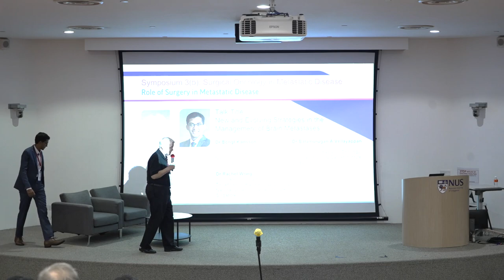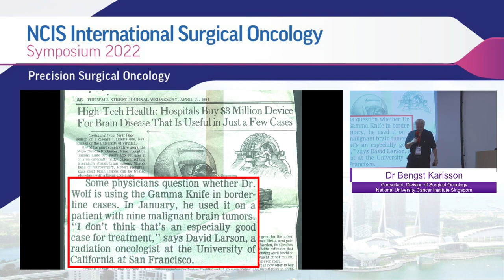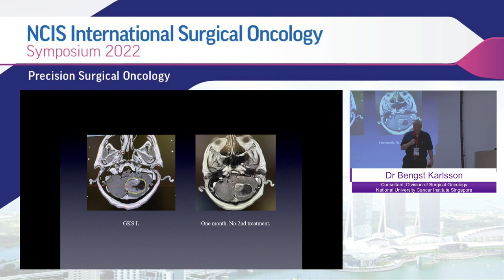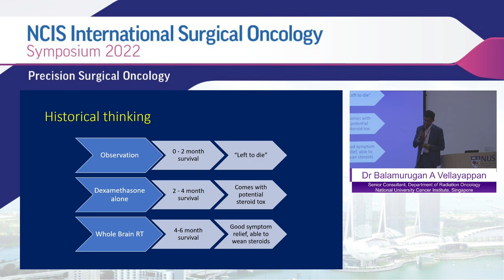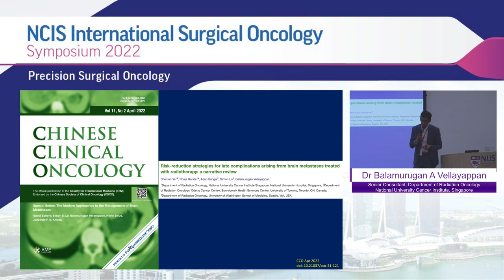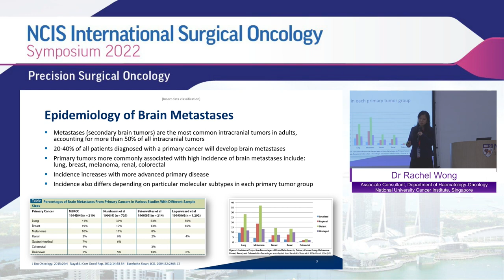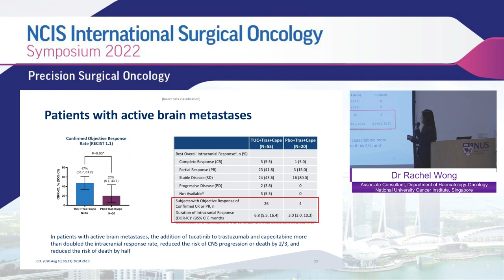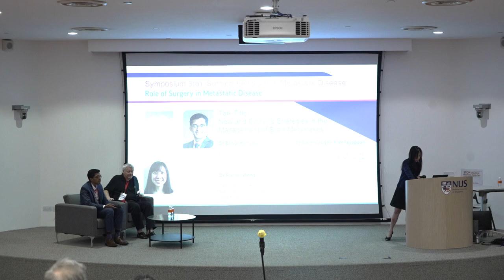ISOS 2022 Day 2 (24 Sep 2022) - Dr Bengt Karlsson, Dr Balamurugan A Vellayappan, Dr Rachel Wong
New and Evolving Strategies in the Management of Brain Metastases - Dr Bengt Karlsson (Singapore), Dr Balamurugan A Vellayappan (Singapore), Dr Rachel Wong (Singapore)